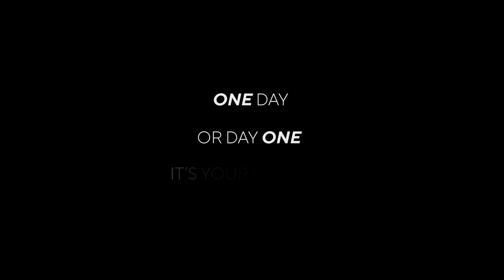Auburn Women's Basketball - The Rise, Episode 2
Go behind the scenes of Auburn Women's Basketball in Episode 2 of The Rise.